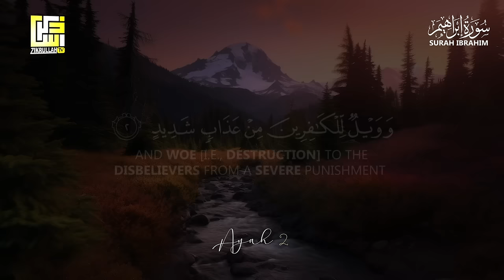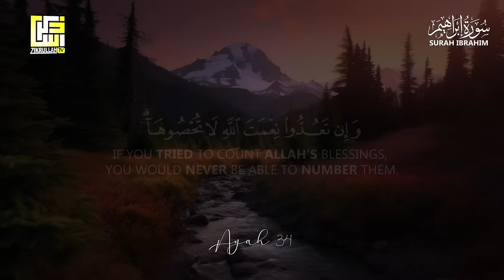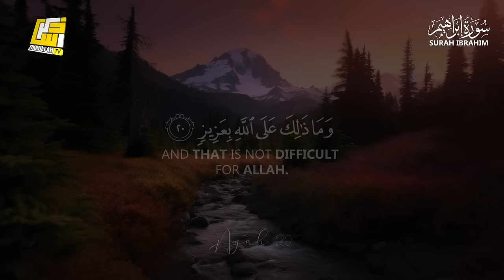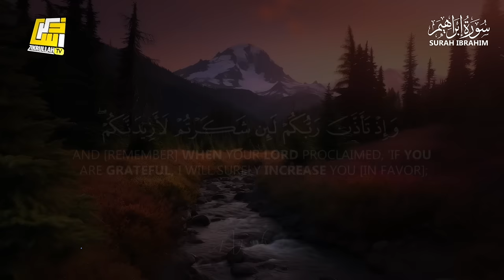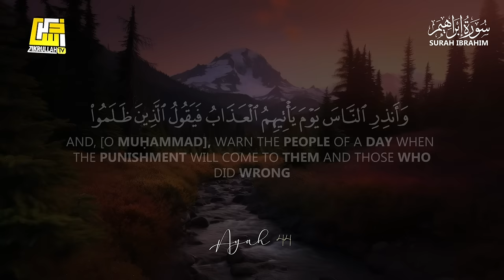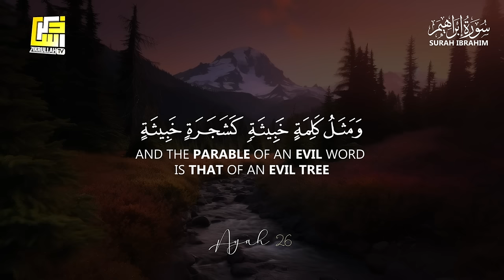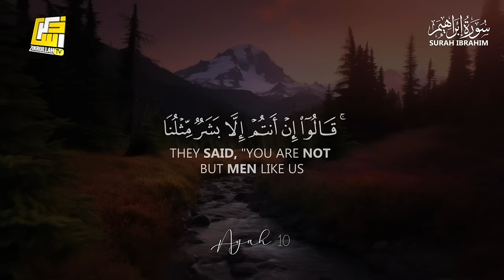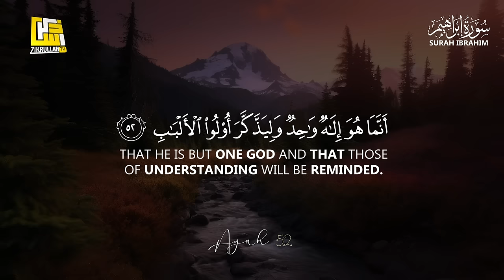Surah Ibrahim (سورة إبراهيم) Beautiful Quran Recitation | Zikrullah TV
► Surah Ibrahim
► 14th chapter of the Qur'an
► Ayah: 1-52
🎙 Zikrullahtv Studio